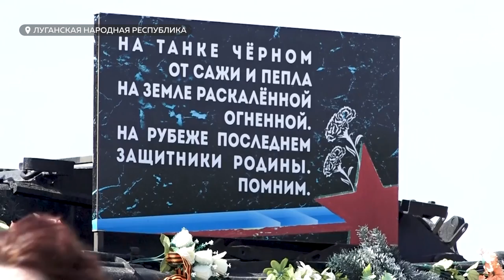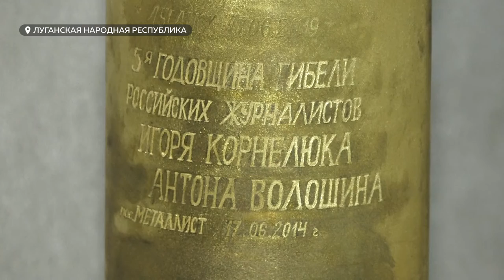Какие места могут войти в будущий виртуальный туристический маршрут по ЛНР?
Сегодня весь мир следит за происходящими на Донбассе событиями. Есть те, кто готов отправиться в места, где ведутся боевые действия чтобы своими глазами увидеть, как пишется новейшая история. Пройтись по той земле, прочувствовать ту атмосферу. Понятно, что в настоящее время Северодонецку, Мариуполю и многим другим городам не до туристов. Да, и никто не возьмет на себя за них ответственность. Здесь стреляют, взрывают, и обеспечить безопасность туристам просто невозможно. Но совершить путешествие возможно с помощью современных цифровых технологий. Они позволяют получить волне реальные впечатления. Евгений Плахотин – расскажет о том, какие места могут войти в будущий туристический маршрут